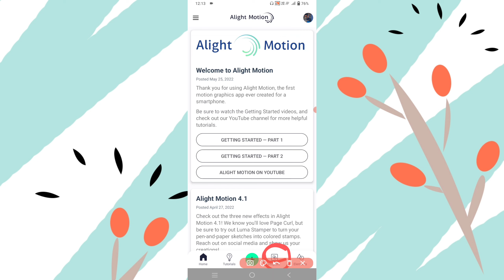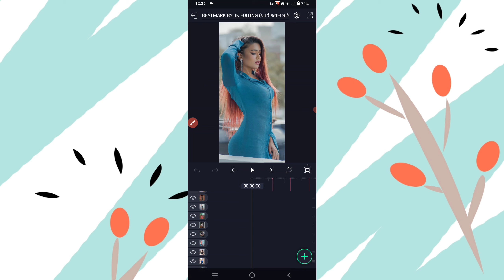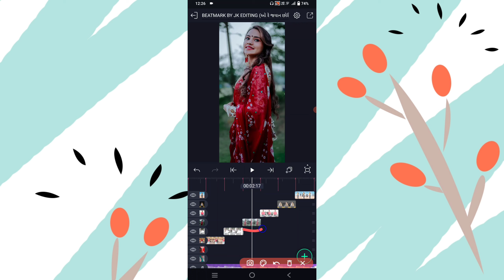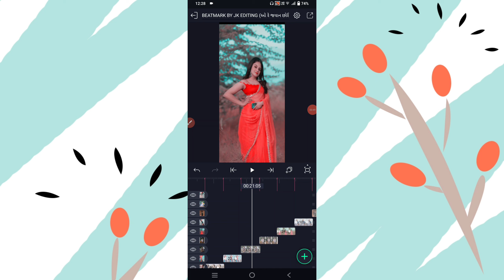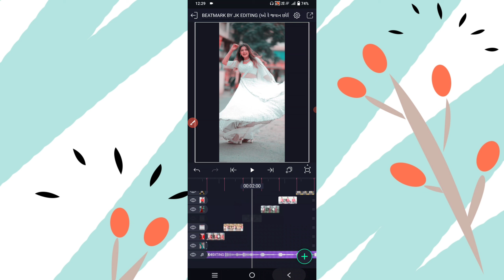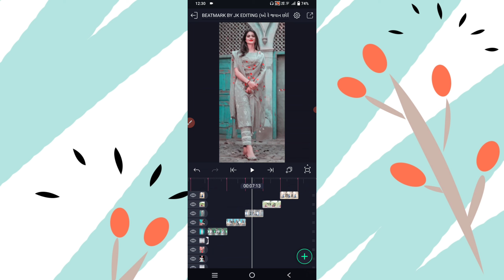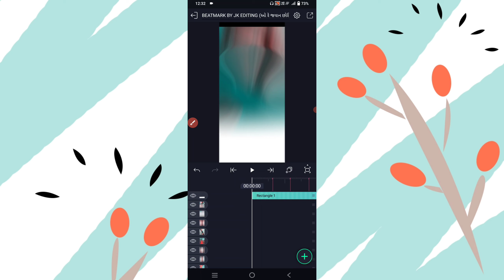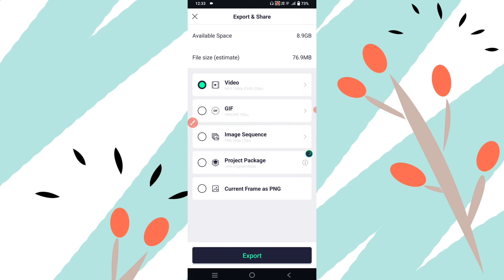તારા વગર મને નય ફાવે || How To Make Alight Motion Video Editing 2022 || New Gujarati Status Editing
⏩SONG⤵️
⏩PHOTO & VIDEO ⤵️
⏩PNG⤵️

trending_video_editing-gujarati
trending_video_editing-gujarati
Alight motion_status_editing
# 4kstatus_editing